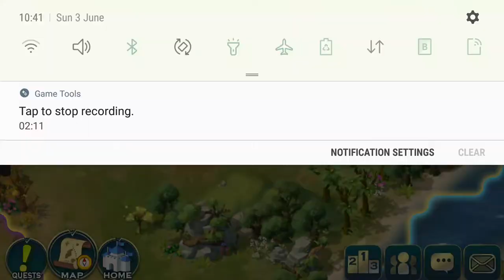Tiadrin in action